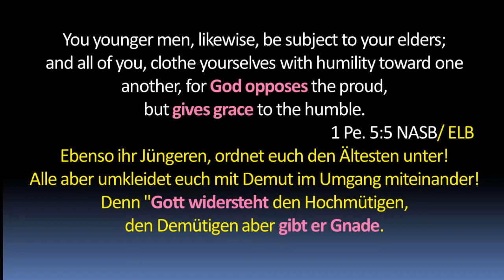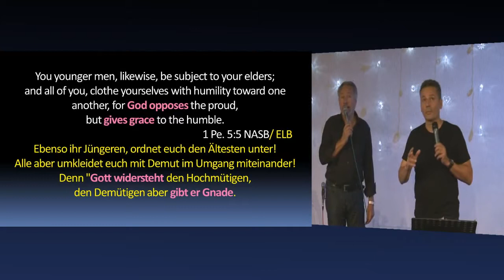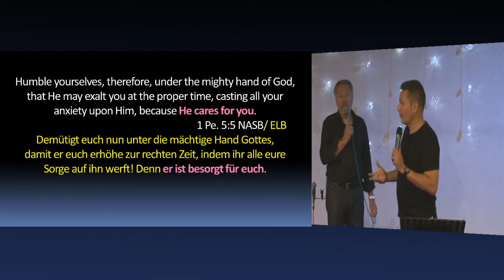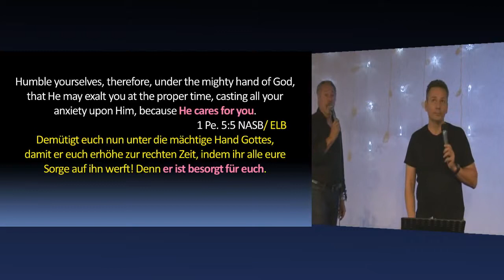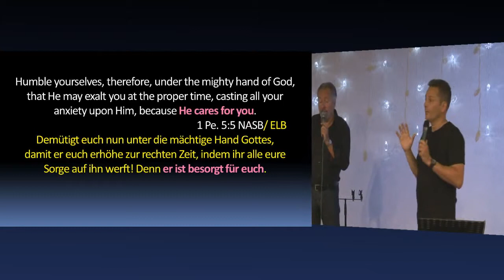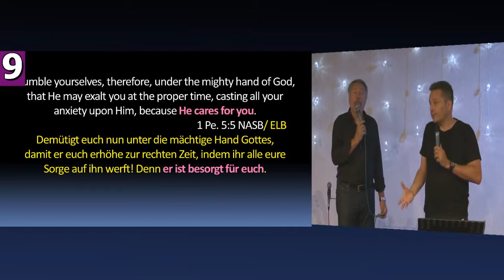Bless Them — Change Me - Rob Prokop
Segne die Anderen — Verändere mich - Rob Prokop